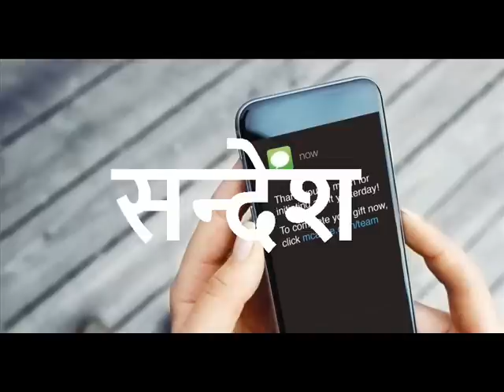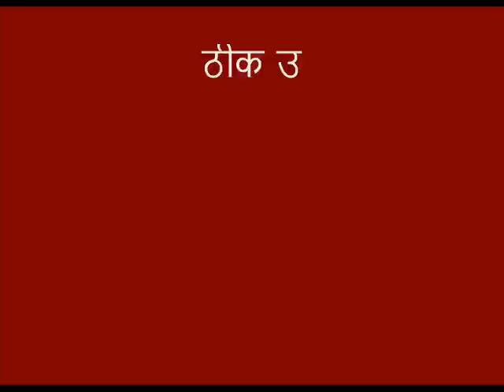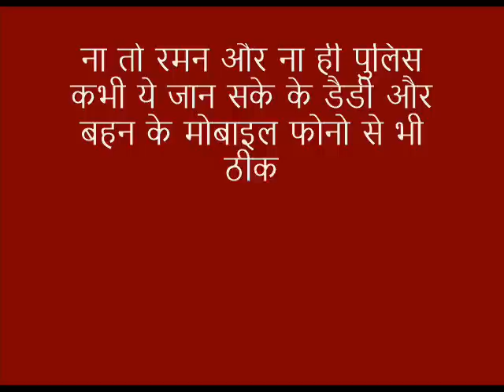सन्देश: रोमांच और रहस्य